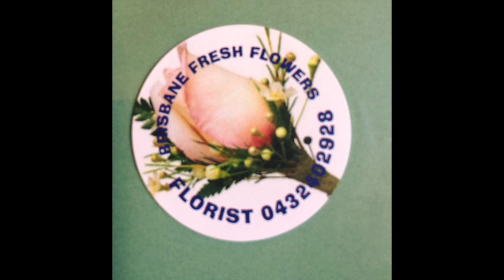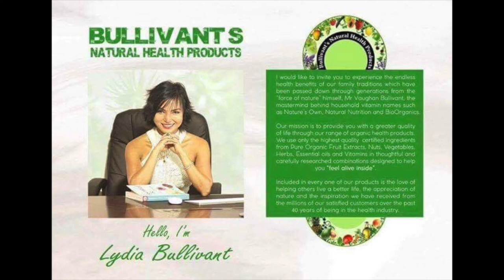Celebrity Night 2017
This video is about Celebrity Night 2017